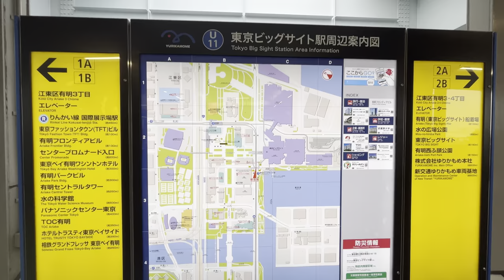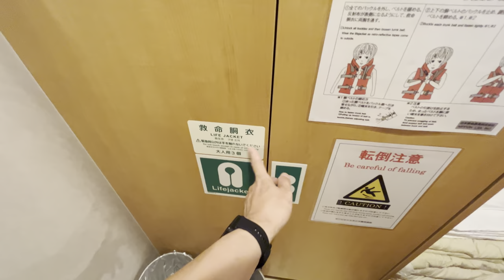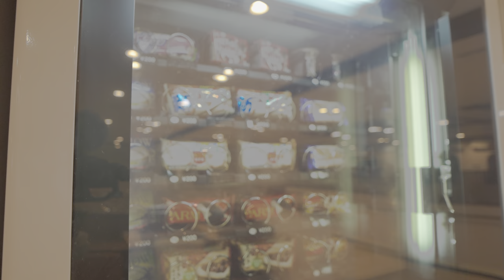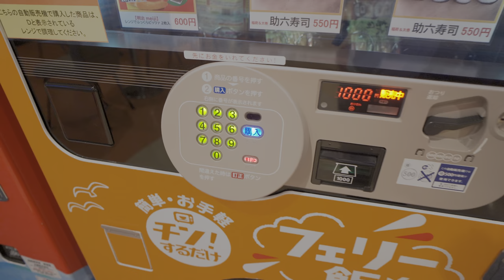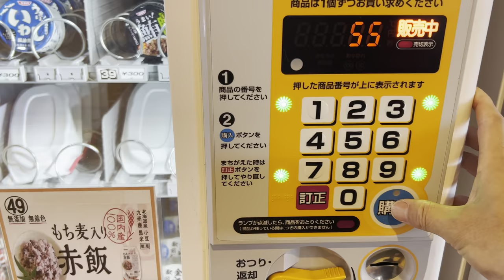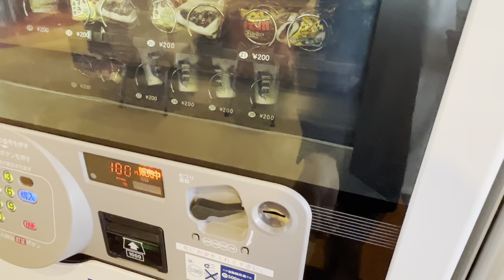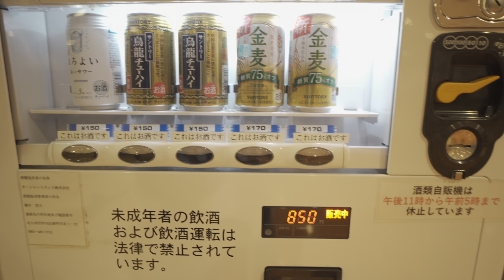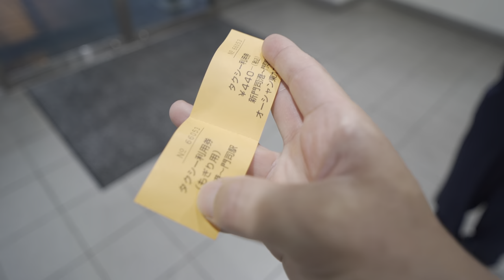34-Hour Vending Machine Food Ferry Trip in Japan - Tokyo to Fukuoka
We go on a ferry trip from Tokyo to Shinmoji, Fukuoka. We spend over 34 hours with only vending machine food. For 2 nights and 3 days on the ferry without restaurants is pretty tough.

Ferry Operator : Ocean ToKyu Ferry [Ocean Trans Co.,Ltd]
▼Ocean ToKyu Ferry Web site for online booking

Route : Tokyo to Shinmoji
Departure : Tokyo Ferry Terminal in Tokyo.
Arrival : Shinmoji Ferry Terminal in Fukuoka Pref.
Schedule : From Monday to Sundays *Currently Not Departing on Sundays and national holidays
Time table : Departure Yokosuka 19:30 - Stop Tokushima 13:20 [The following day] -  Arrival Shinmoji 5:35 [2 days later from departure]
Total time : 34 h 05 min

Room
Room type : Private room for 2 people with ocean view
Price : $251.4 [34,980JPY]
Capacity : 2 people
Bed size : 6 ft 6 × 2 ft 7 [200cm × 80cm]
Facilities : TV, Fridge, Mirror, Hangers  Bunks bed, Bed light, Security box, luggage rack, outlet, USB outlet
Furnishings : Blanket, Quilted quilt, Pillow, Bed sheets

Ship information
Ship Name: Shimanto
Launch year: 2016
Prescribed number of passengers : 252 persons
Total length : 626.5ft [190.97m]
Total tonnage : 14152.3 short tons [12,636 long tons]
Service speed : 22.4 kn [40 km/h]
Vehicle capacity : About 188 trucks / 80 passenger vehicles

0:00 Opening
0:29 Checking out route on map and website
1:01 Tokyo Port Ferry Terminal
2:31 Boarding the ferry
5:00 Private room with window
9:02 Departing the port
9:17 Tokyo Gate Bridge
10:18 exploring the ferry
14:34 Dinner time
16:33 Making bed
18:10 Next morning
18:44 Breakfast
21:33 Lunch
24:25 Tokushima Port
26:46 Bath time
27:34 Dinner
33:48 Disembarkation

shot in JULY 2023.

4K 30fps

▼My Gear
Camera: iPhone14
Stabilizer: DJI OM5
Mic: SHURE MV88
Camera: GoPro
Camera: Sony a7iii
Stabilizer: DJI RS3 mini
Mic: JOBY Wavo Mobile
※I join Amazon associates